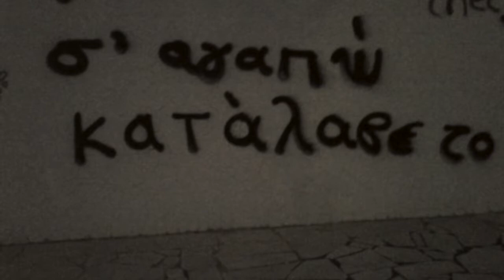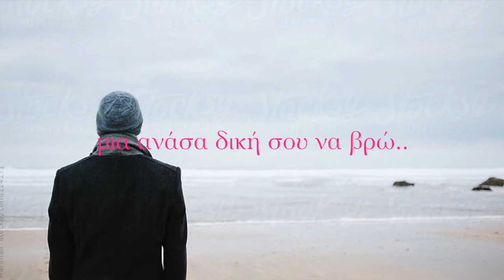Δωσ' μου μια αγκαλιά ~ Γιάννης Κωνσταντινίδης ( Cover )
Στίχοι: Βασίλης Γιαννόπουλος
Μουσική: Αντώνης Βαρδής
Πρώτη Εκτέλεση: Γιάννης Βαρδής & Αντώνης Ρέμος
Διασκευή / Ενορχήστρωση: Γιάννης Κωνσταντινίδης
Κιθάρες & Ερμηνεία: Γιάννης Κωνσταντινίδης
Stickers Music Productions